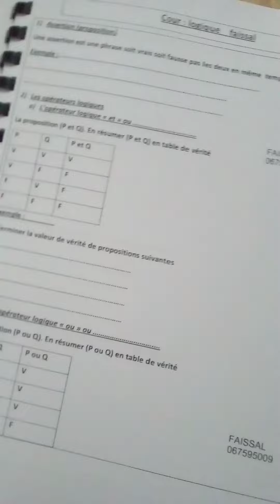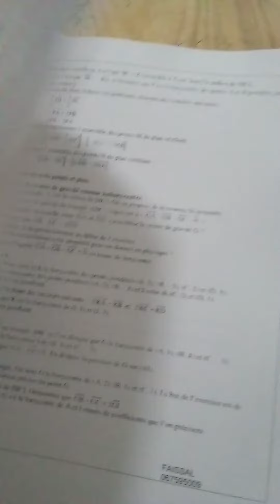مجموعة من الكتب التعليمية في مادة الرياضيات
مجموعة من الكتب التعليمية في  مادة الرياضيات تسمح للجميع فهم الدرس و تلخيصه + امثلة تطبيقية  + تمارين + نماذج من الفروض المحروسة + نماذج امتحانات وطنية .
المستويات :
جدع مشترك
الاولى باك
الثانية باك
رقم الواتساب يوجد على صورة الكتاب في الفيديو
 #1:continuité
d'une fonction en un point
الدرس مع التطبيق
الدرس 1 : قابلية الإشتقاق في نقطة . تمارين تطبيقية

تمرين حول: دراسة قابلية الإشتقاق في نقطة

 للاشتقاق,النهايات,المتتالية الحسابية,نقطة،,اشتقاق دالة في نقطة,الرياضيات,الاشتقاقية

الاشتقاق,الإشتقاق,الدوال,رياضيات,تفاضل,الرياضيات,دراسة الدوال,حساب التفاضل والتكامل,التفاضل,الدالة,قابلية الاشتقاق,قواعد الاشتقاق,قابلية الإشتقاق,حساب الدالة المشتقة,تكامل,قوانين الاشتقاق,قواعد حساب المشتقة,تطبيقات,الاشتقاق الضمني

Trouver le domaine de définition d'une fonction rationnelle
Domaine de définition de fonctions avec des racines carrées

Episode 2 Maths Les Limites les formes indéterminées الرياضيات النهايات الأشكال غير محددة

لأولى بكالوريا : النهــــــــــــــايات ( مفاهيم أساسية ) -- الجزء الأول –
حساب النهايات – الجزء
أسهل طريقة لحفظ جدول الضرب بالاصابع ( طريقة هندية ) !!! الجزء الاول
الثانية بكالوريا : التدكير بالنهايات الجزء 1 -- باك فاسيل-
لغز صعب مع الحل سيحدد مستوى ذكائك وقوة عقلك !!
 خدع رياضيات رائعة تبهر بها اصدقائك .؟
خريطة الرياضيات
مفاهيم خاطئة عن الرياضيات - لم أكن أعلم
حل كتاب الطالب رياضيات رابع ابتدائي كامل | الفصل الدراسي الأول
Comment factoriser ? 4 exemples pour comprendre
اكبر من...اصغر من .يساوي *** الرياضيات للسنة الثانية ابتدائي***
حل المعادلات من الدرجة الاولى والثانية الرياضيات لكل المستويات
حل معادلة من الدرجة الثالثة بالتعميل مع الشرح المبسط
درس الإتصال 1 ـــ الإتصال في نقطة جزء
درس الإتصال 2 ـــ الإتصال في نقطة جزء
اتصال دالة عددية تعريف وتمرين تطبيقي، جزء 1 الاتصال في نقطة
شرح مفهوم الاتصال من درس الاتصال والنهايات
درس الإتصال 15ـــ الدالة العكسية جزء
الجدع المشترك العلمي و التكنلوجي : الدوال العددية - عموميات + تطبيقات
تعريف الدالة العددية - مجموعة تعريف دالة عددية - التمثيل المبياني لدالة عددية - الدالة الزوجية - الدالة الفردية - رتابة دالة عددية - مطارف دالة عددية
دراسة الدوال العددية 1ـــ الفروع اللانهائية جزء